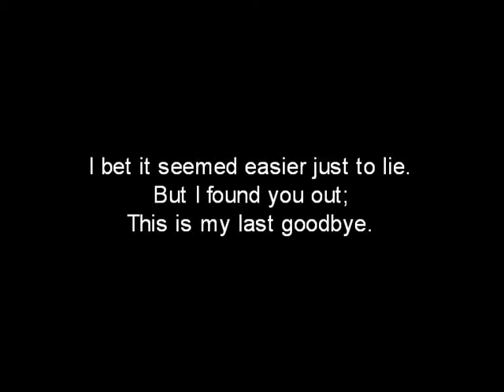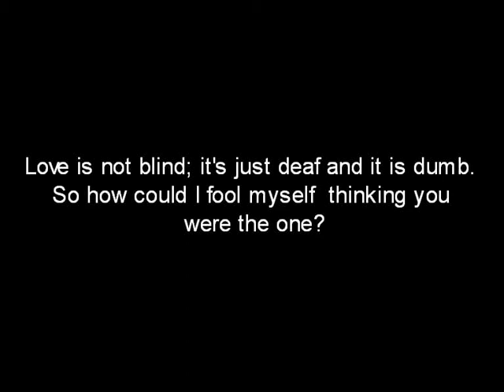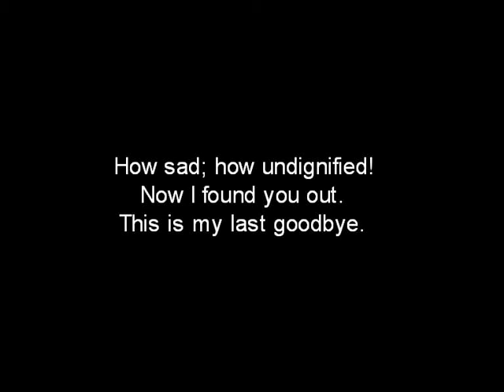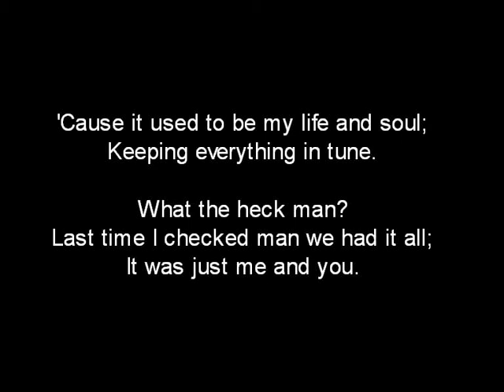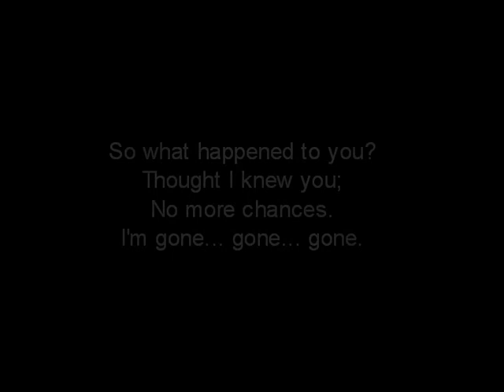Lianne la Havas - Gone - Piano Lyrics copetoMusicR